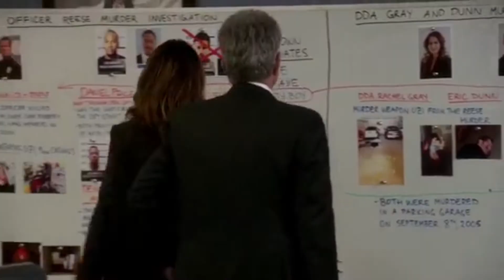Major Crimes SHANDY Marry me